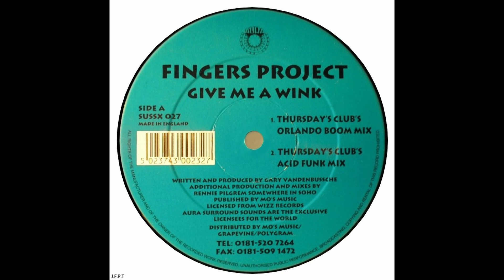Fingers Project – Give Me A Wink (Thursday's Club's Orlando Boom Mix)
Fingers Project – Give Me A Wink
Artista:              Gary Vandenbussche, Rennie Pilgrem
Sello:                 Aura Surround Sounds – SUSSX 027
Formato:           Vinilo, 12", 33 ⅓ RPM
País:                  UK
Publicado:        1996
Género:             Electronic
Estilo:                Breakbeat, Breaks, Acid